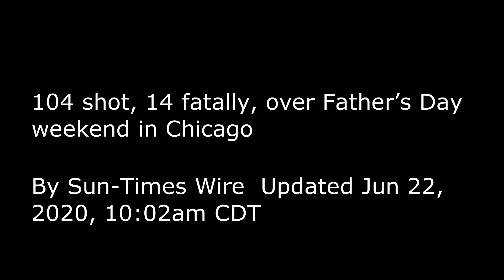Dzień ojca w Chicago 14 zabitych